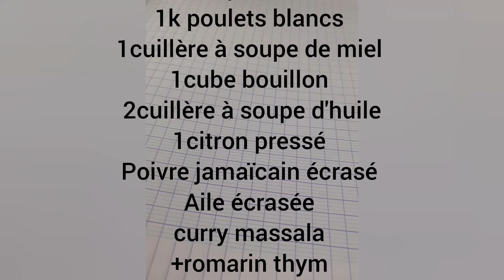Brochettes marinades et cuit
INGREDIENT
1k de blancs de poulet
poivron jaune et rouge
1cube bouillon
 paprika fumé
curcumas
gengimbre en poudre
romarin
poivre jamaïcain écrasé
ail écrasé
curry massala
2 cuillère à soupe d'huile 1citron pressé
 thym
 4pièces
1cuillère à soupe sauce piments 1cuillère à soupe sauce Chili

1)-Commencer prend saladier ajouter les morceaux de poulet dedans mettez un cube bouillon poivre jamaïcain écrasé sel curcumas et tout les restes ingrédients mélange ensemble correctement et met-dans le frigo pendant 2heures après sortez.

2)-Après préparer les baguettes pour mettre les poulet blanc dessus préparer plaque suisson à brochettes disposer sur plaque après allumer le feu moyen ajouter rajouter dessus.

3)-Et remettez un peu d'huile laissez réchauffer ensuite les brochettes par dessus et retourner -les répétez même opération jusqu'à qu'il finissent. après prend un autre plateau met dessus et laissez refroidir 2h.